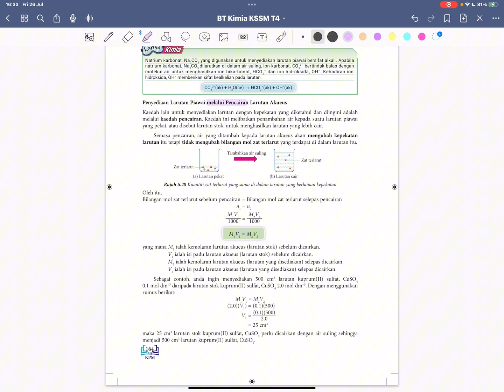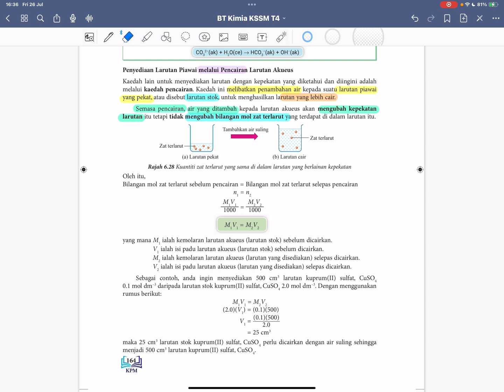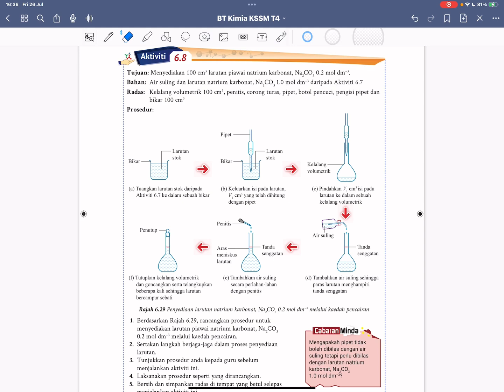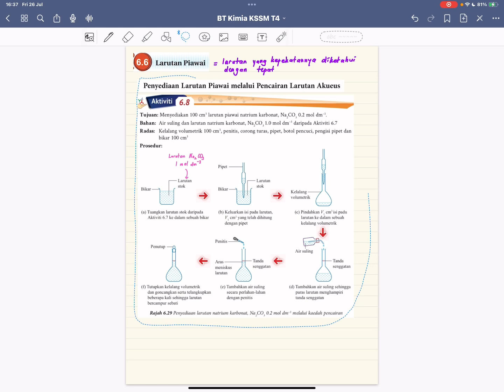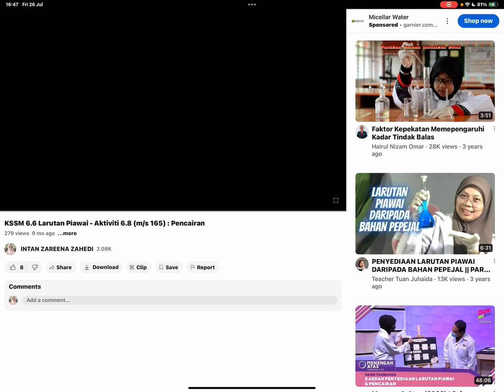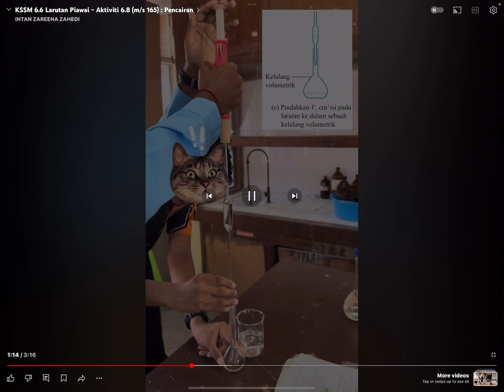KSSM 6.6 Larutan Piawai - Kaedah Pencairan (Bhgn 2)